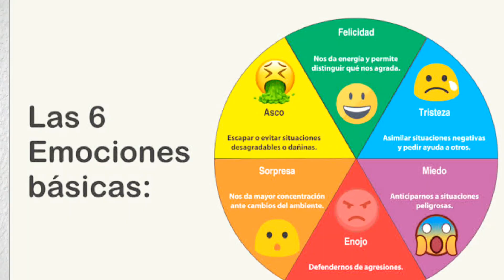¿Cómo CUIDAR MI SALUD MENTAL Y EMOCIONAL? 🧠✅ ( 3 Hábitos sencillos)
En este video te voy a mencionar como empezar a cuidar mi salud mental y como cuidar mi salud mental y emocional y tambien te explicaré como mejorar la salud mental . Te dare unos habitos saludables para mejorar tu salud mental y tambien explicaremos como recuperar mi salud mental. Te dare algunos ejemplos sobre habitos para mejorar tu salud mental y veremos como mantener salud mental. Te explicare unos tipos para una mejor salud mental